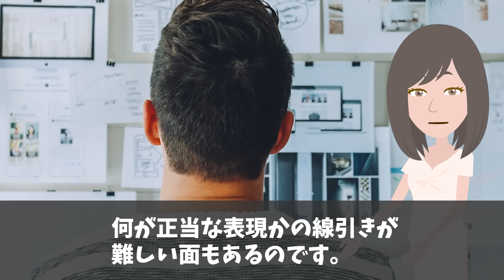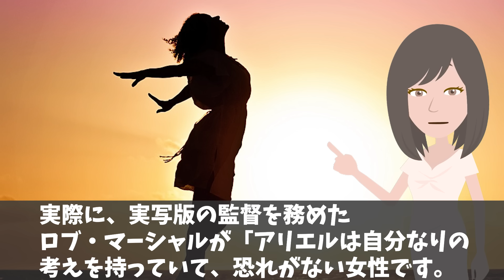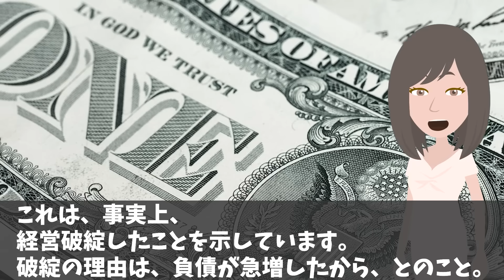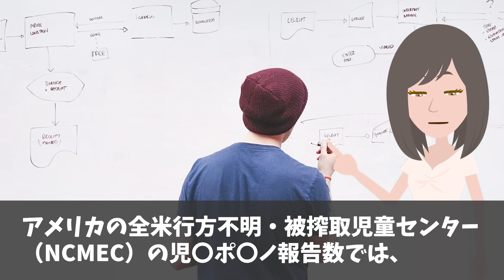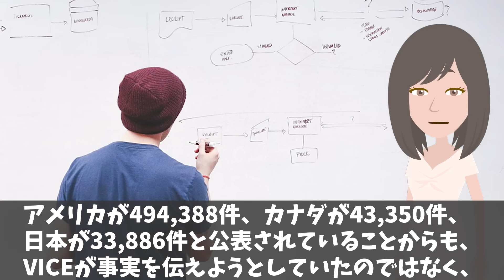【海外の反応】日本のアニメやマンガを批判した米ポリコレメディアの末路w【日本のあれこれ】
【海外の反応】「ハリウッドは日本の作品を参考にしろ！」世界で大ヒット中の日本の実写映画に世界からコメント殺到w【日本のあれこれ】

【海外の反応】「誰もが日本の作品を見るために即帰宅w」アメリカに革命を起こした日本の作品とは⁉️【日本のあれこれ】

【海外の反応】「ジブリが欧米のアニメをパクってるかと…」ジブリ映画を北米が改変した結果…世界からツッコミの嵐w【日本のあれこれ】

■フリー素材